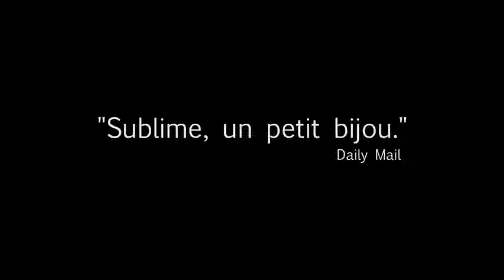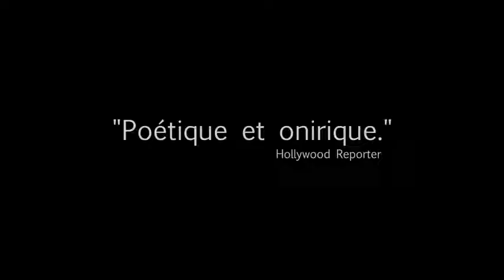sada insan bande mh teuruza